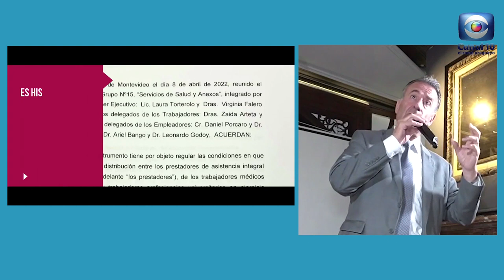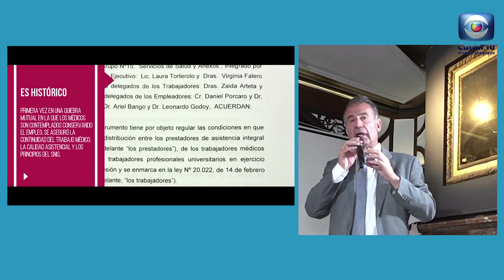Hablemos de Salud Uruguay: Reconocimiento al Dr. Daniel Salinas. Ministro Salud Pública .